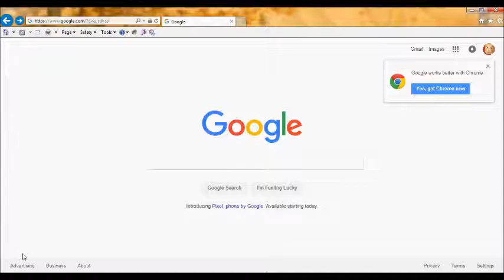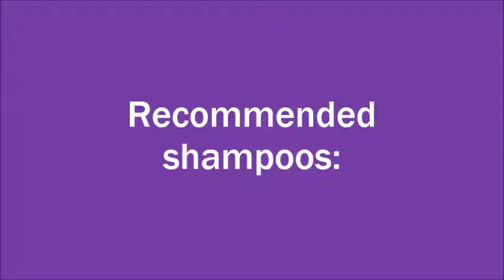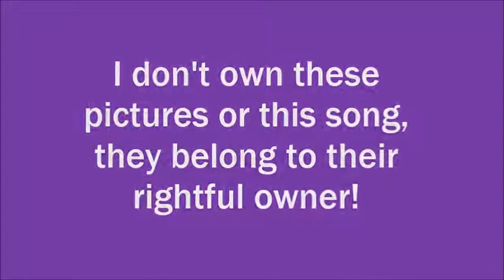What Kind of Shampoos I Can Use For My Guinea Pig?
This video will discuss of what shampoos to use and not to use if you plan to give them a bath.

Song I used in this video:
For the intro:
If you would like to download it, the free link is